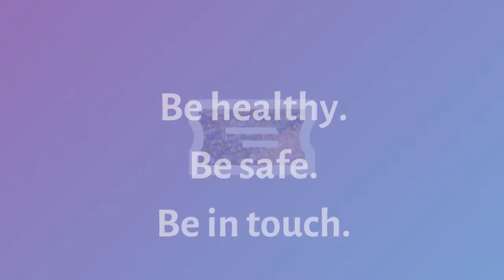Lyric Testimonials: Milena Govich